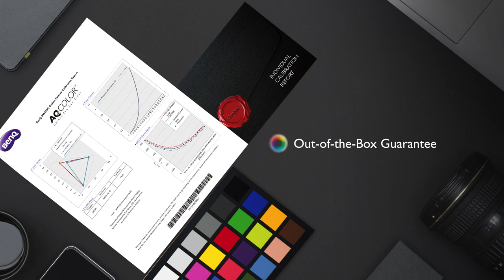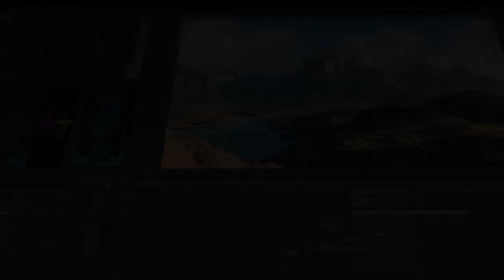BenQ PhotoVue photographer monitor SW321C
To preserve the moment captured, the true colors have to be shown faithfully whether it’s on screen or on paper. BenQ Photographer Monitor SW321C offers a wide range of colors with 99% Adobe RGB and 95% DCI-P3/Display-P3 color space to deliver brilliant colors. SW321C also supports HDR to bring you finest details and various video formats to present the real content. Featuring the latest technology, Paper Color Sync, SW321C simulates the photo-printing results to facilitate the photo re-touching process. Keep the moment and never let it fade away.